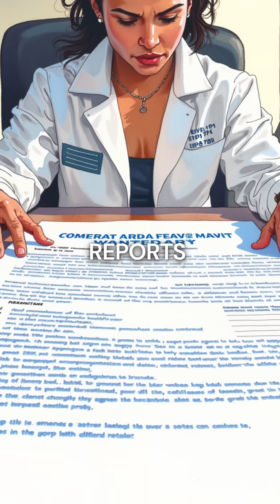Scientist Risks Career to Save Thousands from Contaminated Vaccines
Hero scientist exposed deadly vaccine contamination